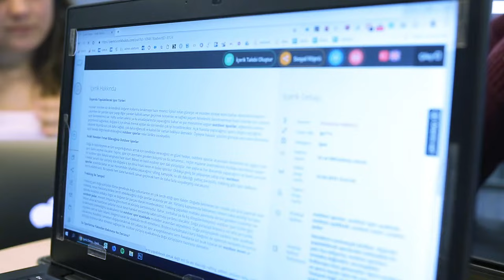Decathlon İcerik Bulutu